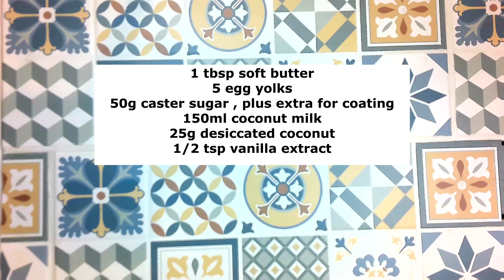BBC goodfood - Coconut Quindim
This is a baked Brazilian dessert with creamy coconut set custard.